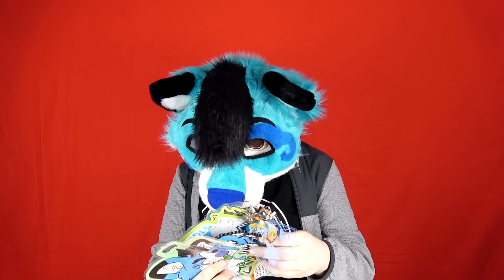THE 9 LEVELS OF BEING A FURRY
THE 9 LEVELS OF BEING A FURRY! THE ACTUAL LEVELS OF FURRY BUT APPLIED TO DANTE'S INFERNO! What Level of Furry are YOU?